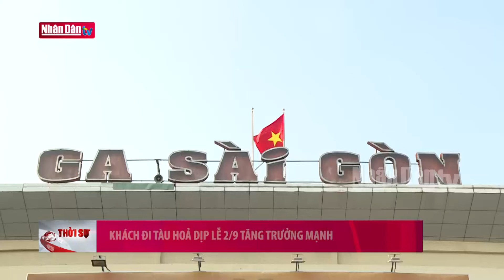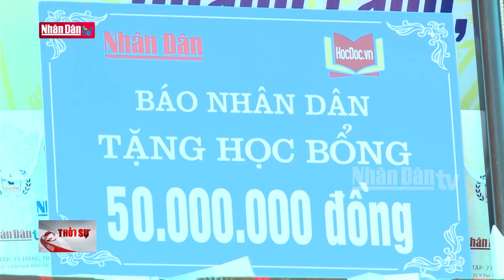Học viện Chính trị quốc gia Hồ Chí Minh - 75 năm xây dựng và phát triển | Tin tức CHÍNH TRỊ - XÃ HỘI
Sáng 5/9, tại Hà Nội, Học viện Chính trị quốc gia Hồ Chí Minh tổ chức Hội thảo khoa học cấp Bộ với chủ đề “Học viện Chính trị quốc gia Hồ Chí Minh - 75 năm xây dựng và phát triển”.

Tham luận tại Hội thảo, các nhà khoa học làm rõ chặng đường 75 năm xây dựng, phát triển (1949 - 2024), Học viện Chính trị quốc gia Hồ Chí Minh luôn bám sát nhiệm vụ cách mạng, đã đào tạo, bồi dưỡng cán bộ cho 2 cuộc kháng chiến của dân tộc, bồi dưỡng cán bộ phục vụ yêu cầu xây dựng chủ nghĩa xã hội và thời kỳ đổi mới. Từ 2014 đến nay, hệ thống Học viện đào tạo, bồi dưỡng trên 100.000 cán bộ lãnh đạo, quản lý. Đặc biệt, Học viện phối hợp tổ chức 12 lớp bồi dưỡng cán bộ dự nguồn chiến lược Đại hội XII, XIII của Đảng; các lớp bồi dưỡng, cập nhật kiến thức, kỹ năng cho cán bộ quy hoạch Ủy viên Ban chấp hành Trung ương Khóa XIV; các lớp bồi dưỡng theo chức danh phó bí thư, chủ tịch HĐND, chủ tịch UBND cấp tỉnh; các chương trình trao đổi chuyên đề cấp cao của Đảng, Nhà nước Lào. Đây là sự đột phá trong công tác đào tạo, khẳng định năng lực, vị thế, uy tín của Học viện.

Với thành tích xuất sắc, Học viện Chính trị quốc gia Hồ Chí Minh vinh dự được Đảng và Nhà nước trao tặng nhiều phần thưởng cao quý như: Huân chương Sao vàng, Huân chương Hồ Chí Minh.